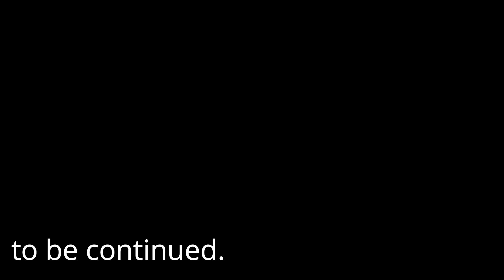Puran Bharti Ji//पूरण भारती की शानदार प्रस्तुति ग्राम मोतीपुरा मे//तेरी काया नगरी काशी रे/Part-1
Puran Bharti Ji//गायक-पूरण भारती की शानदार प्रस्तुति ग्राम मोतीपुरा मे//तेरी काया नगरी काशी रे

महाशिवरात्री सत्संग समारोह-मोतीपुरा
स्वर-श्री पूरण भारती
विडियो-नन्दकिशोर सैनी,नान्दला

Puran bharti ji ke parvachan
Puran bharti ji ke satsangi bhajan 2023
Puran bharti ji ke gyaan rupi bhajan 2023
Puran bharti ji ke marwadi desi bhajan or kisse
Puran bharti maharaj ke purane bhajan or kisse
Puran bharti ke live video bhajan 2023
Puran bharti ke live bhajan 2023
Puran bharti ji ke kisse 2023
Puran bharti ke chutkale 2023
Puran bharti ji ke live bhajan or kisse 2023

bhajan
marwadi bhajan
rajasthani song
rajasthani bhajan mala
rajasthani songs
bhajan rajasthani
hom rajasthani music
rajasthani
rajasthani bhajans
rajasthani mp3 bhajan